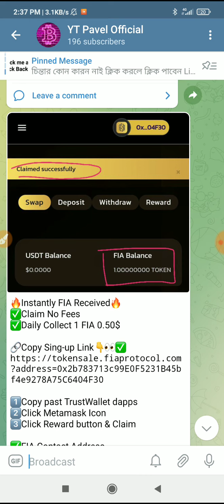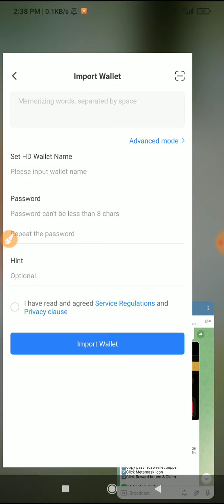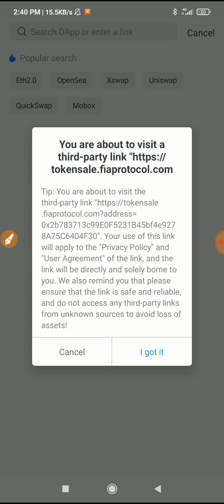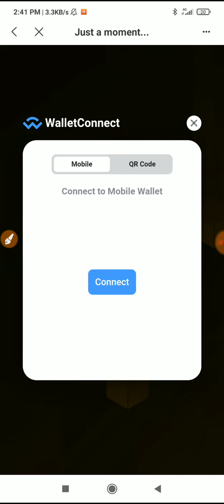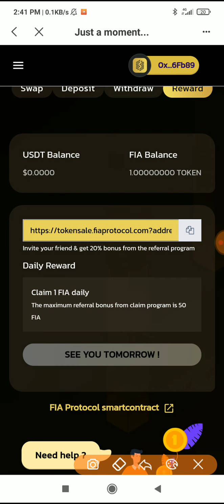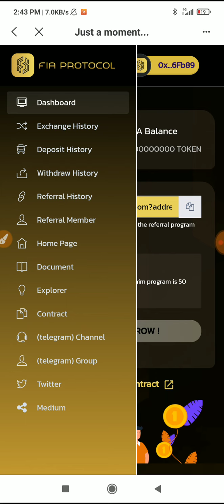New Big Airdrop FIA Unlimited Claim Tricks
🔥Instantly FIA Received🔥
✅Claim No Fees
✅Daily Collect 1 FIA 0.50$

1⃣Copy past TrustWallet dapps
2⃣Click Metamask Icon
3⃣Click Reward button & Claim

✅FIA Contact Address
0x3489be00546e660b58d182bab7720de5aacb00f6

Don't Miss 🖕

$FIA_Airdrop_multi _Account_Claim

How do I get the new crypto airdrop,
Which is the best airdrops,
Are crypto airdrops real,
What is a coin airdrop,
Airdrop crypto price,
Airdrop crypto meaning,
CoinGecko,
CoinMarketCap app,
CoinMarketCap Airdrop,
NFT airdrop,
How to get crypto airdrops,
Ethereum airdrops,
Fast airdrops,
Best airdrops 2021,
DeFiChain Airdrop,